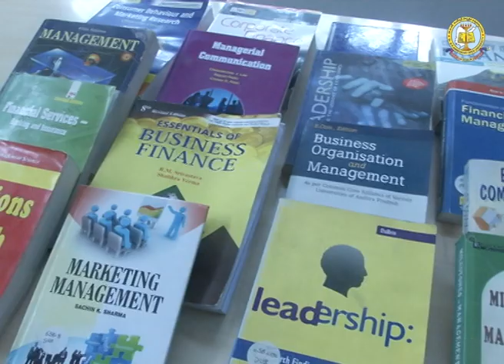BRAOU : General MBA and MBA(HHCM) BRAOUMBAET Entrance Test - 2023 Promo-2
Year-
Semester-
Subject-
Title-
Expert-
Course Code-
Block No-
Course Name-
Unit No-
Unit Name-